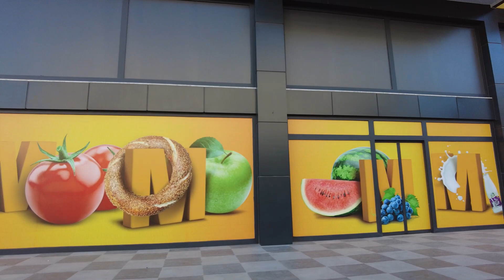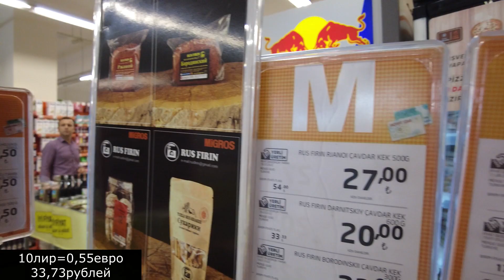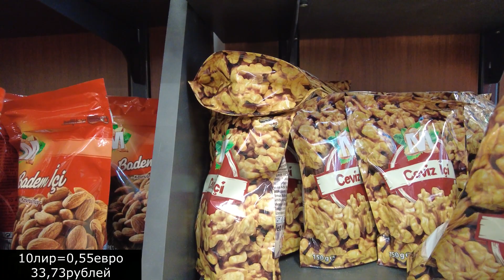Утренняя прогулка к морю!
Завели моторолле после долгой стоянки. Прогулялись по Каргыджаку.
Попробовали творог для туристов из Мигроса.